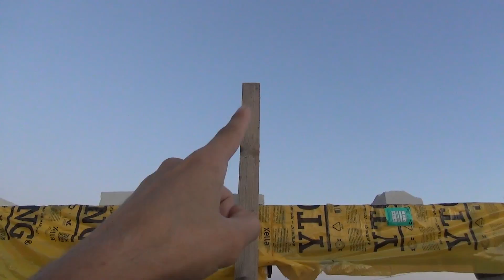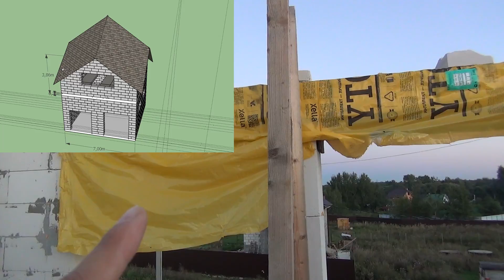Гараж из газобетона YTONG своими руками # [VLOG] 2й этаж оконные перемычки,новости по посёлку.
Начались оконные перемычки на втором этаже в газобетонной кладке. На 10й ряд закинуть блок уже почти не реально, по этому на следующей неделе подниму строительные леса леса на 3 ряда выше.